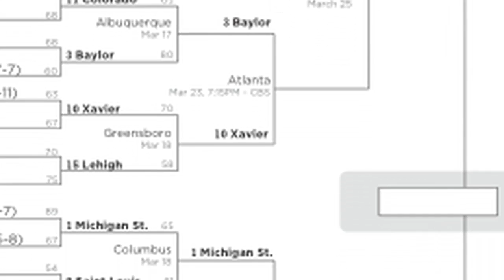NCAA March Madness -- Sweet Sixteen Predictions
Did your bracket survive the opening rounds of March Madness? Can it last through the Sweet Sixteen? The Wall Street Journal sports team breaks down the big winners and losers of the first weekend of the NCAA tournament.